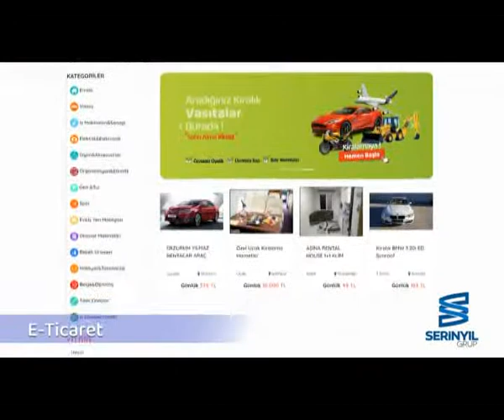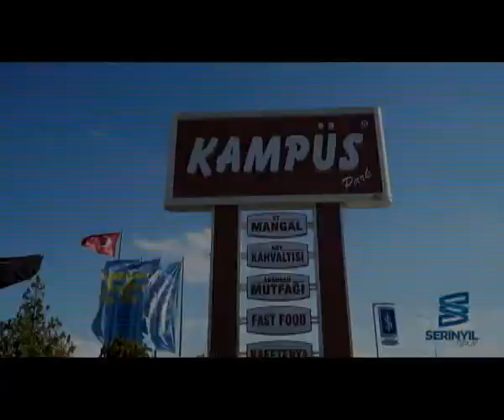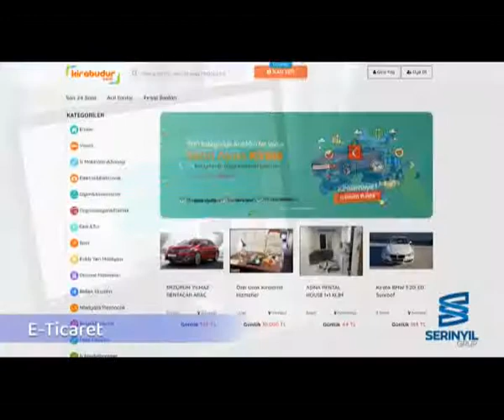29 04 2021 haberler